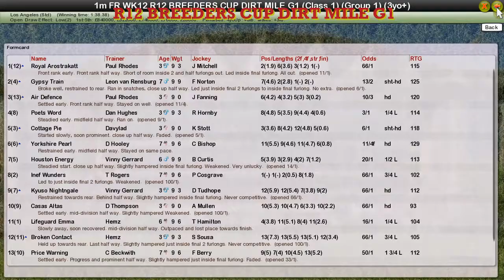FR WK12 R12 BREEDERS CUP DIRT MILE G1